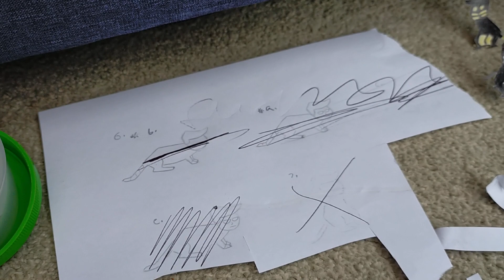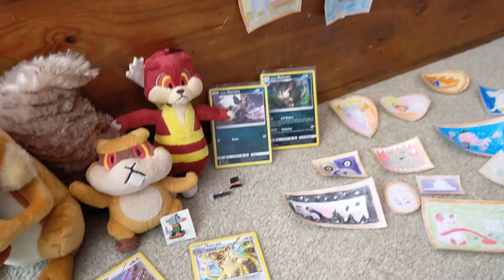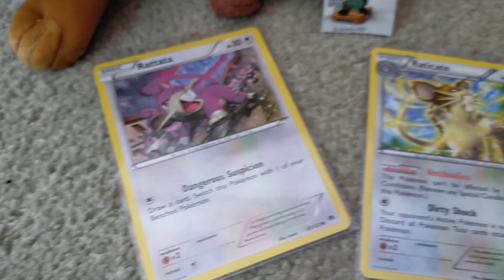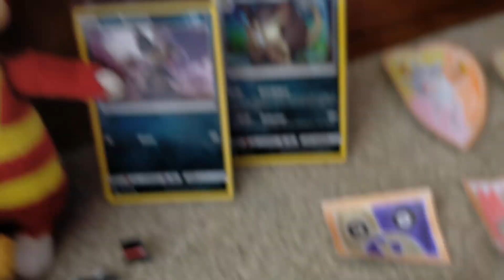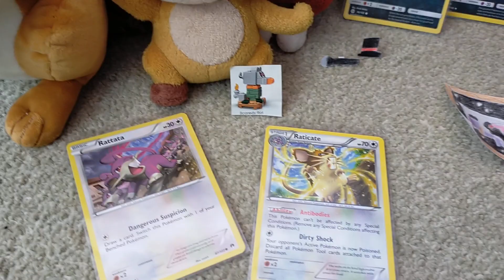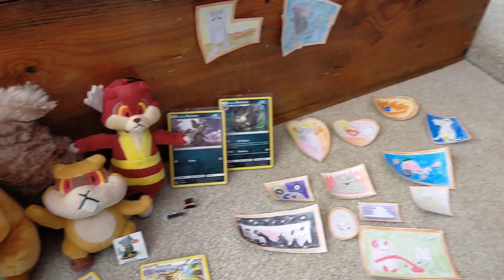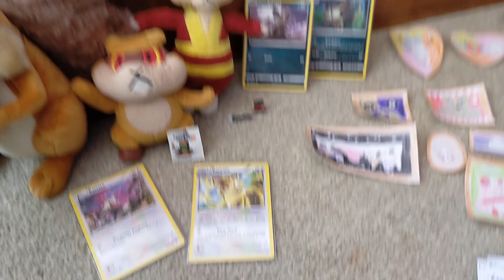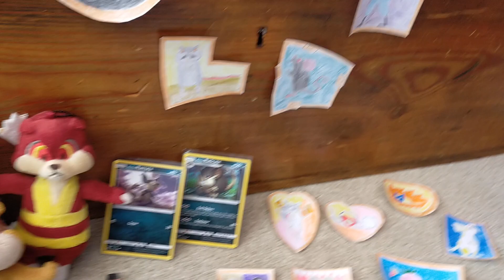Logimals frames and pictures 2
I didn't mention that the reason why I still had some of the Rat of the day section is because I kept the portraits with the plushies on my shelf, so I didn't destroy them. I finished creating the new frames for the last episode of the Rat of the day and all that was left was the stop motion part. too bad I destroyed everything.